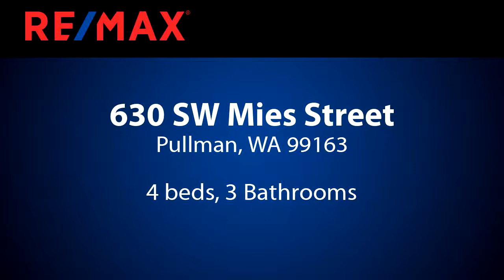Homes for sale - 630 SW Mies Street, Pullman, WA 99163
This is the floor plan you have been waiting for! A move in ready 4 bed, 3 bath, 2,700 sq ft rancher with a full walk out basement, an attached 2 car garage, and large deck all on the desired Sunnyside Hill! This functional floor plan will be sure to warm your hearts with a beautiful fireplace, plenty of room to entertain, vaulted ceilings, french doors and spacious rooms for the whole family. When the day is done, retreat to your master bedroom and remodeled en-suite bathroom to unwind. Other updates include a new water heater in 2017 and in 2019 a new Air Conditioner and Furnace. Come experience the quiet neighborhood with all of the conveniences of being close to shopping, bus, schools, and parks!

Bedrooms: 4
Bathrooms: 3
Square Feet: 2717
Price: $359,000

For more information about this property, please contact Ashley Alred at or . You can also text 5884486 to 67299.

11/05/2019 11:10:50 am

Last modified: